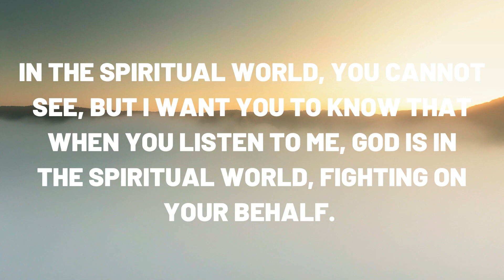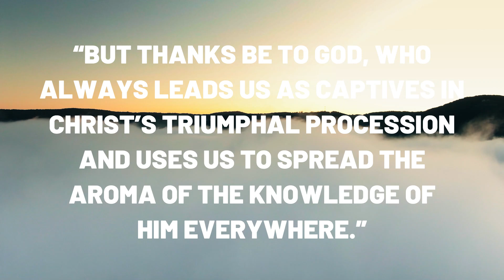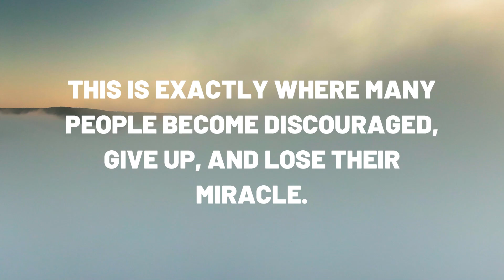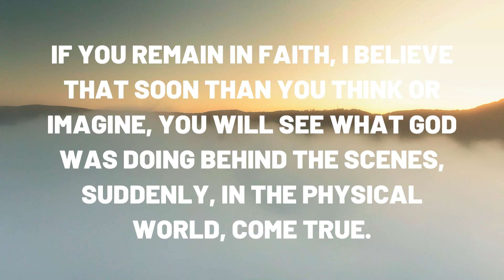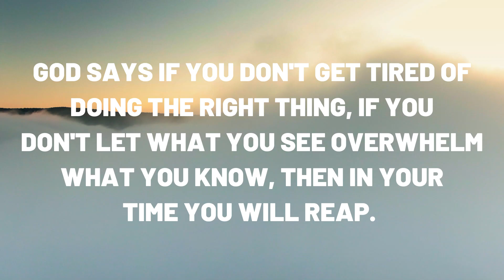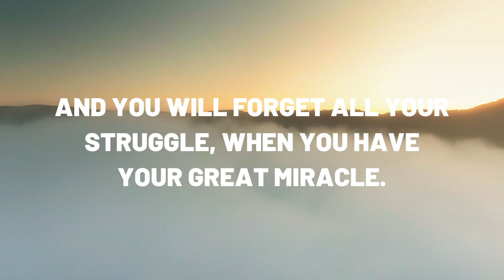THE ENEMY CANNOT STOP GOD'S PLAN FOR YOUR LIFE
MAY THIS PRAYER BRING YOU THE COMFORT YOU NEED AT THIS MOMENT. LET'S PRAY TO GOD TOGETHER, AND BY UNITING OUR FAITH WE WILL REACH THE GRACE YOU SO NEED.
IN LORD JESUS' NAME.
THANK YOU TO THE CHANNEL MEMBERS, WHO ARE ALWAYS HERE WITH US. WE ARE IN CONSTANT PRAYER FOR YOU.
GOD BLESSES.